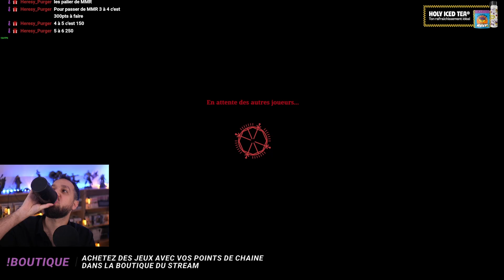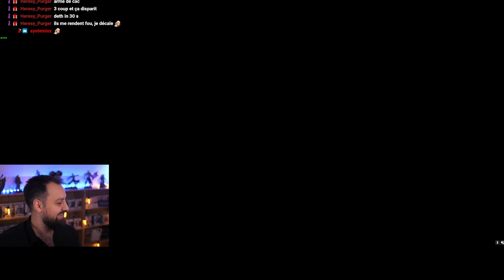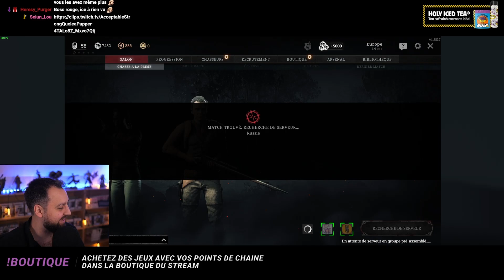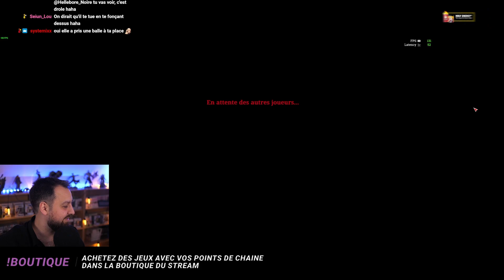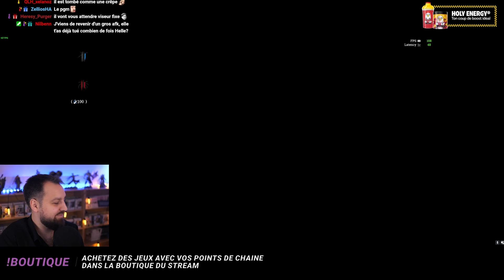Hunt Showdown - épisode 4